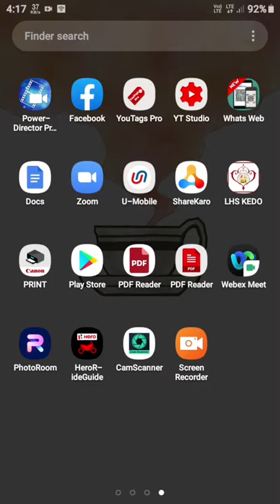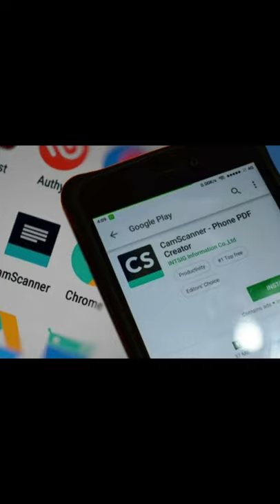How to take clear photos from your android mobile phone with cam scanner.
If you want to take clear photo from android mobile phone then download cam scanner.